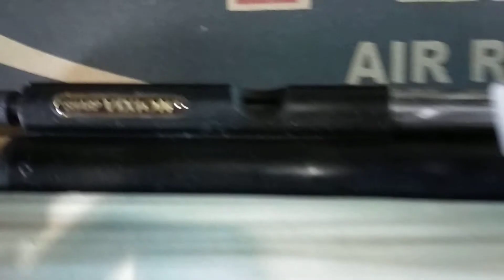Senapan uklik ciamik